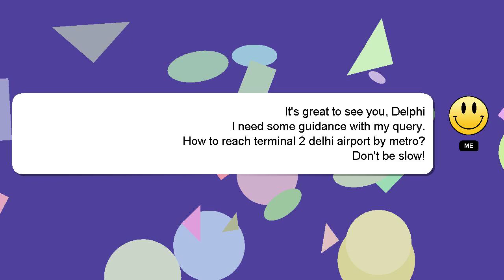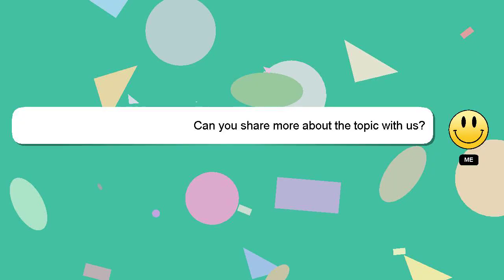How to reach terminal 2 delhi airport by metro?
Here's a brief description of who I am, Hello, I am Delphi. Allow me to support you in answering your questions. - How to reach terminal 2 delhi airport by metro?

Let me know if you have more specific questions or concerns by leaving a comment or starting a chat. Providing an answer will be acknowledged and appreciated with a 'heart' from me.

*2 What we are experimenting :*